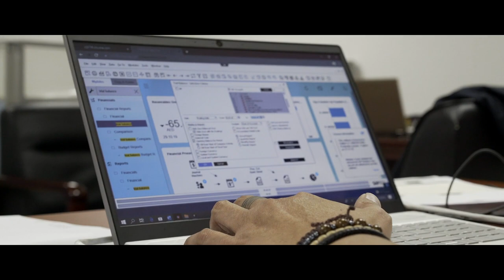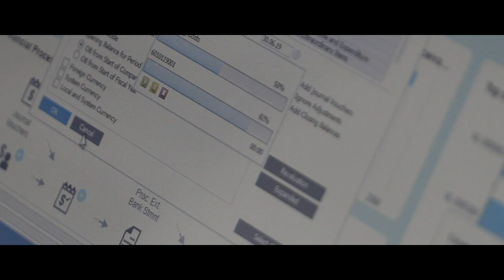Watch how Abacus helped Hafilat embark upon its digital journey with SAP Business One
“Abacus has a very competent and reliable team, we realized this during the demonstration. Availability of the team, resources, and cooperation was one of the keys and they were good in all these areas,” says Muhammad Ibrar Khattak, Financial Controller at Hafilat Industry LLC.